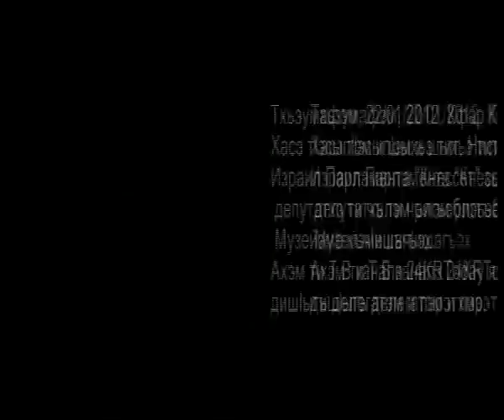Members of Knesset ( Israel Parliament ) visit at the circassian museum.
Members of Knesset ( Israel Parliament ) visit at the circassian museum. january 2012.